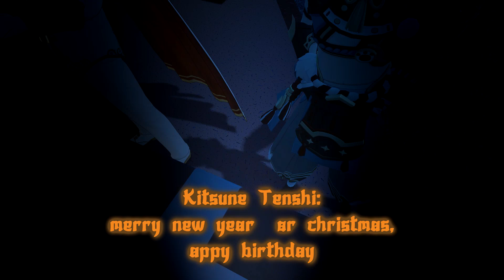opening a cold one with the bois new years 2024